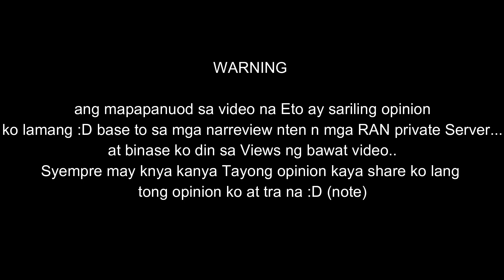My TOP 5 Ran Online Ep7 For me | 2020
Unang Video ngayong 2021 :D
anu nga ba ang Top 5 na Ep7 Server
na magnda para sakin :D enjoy lang mga lods
panuodin hanggang dulo :D